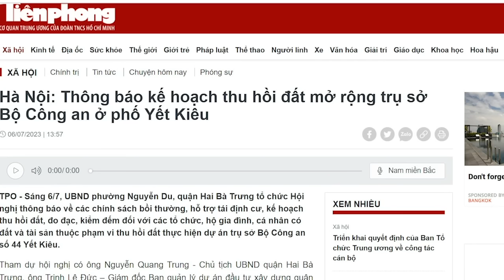Tướng Tô “thông minh”, thả chim dễ dàng rồi vất vả truy bắt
Việc để quá nhiều chim trong tay dễ dàng bay mất, rồi vất vả tìm cách bắt lại, là cách làm của người thiếu trí tuệ. Không biết vì sao ông Tổng lại dùng Tô Lâm?